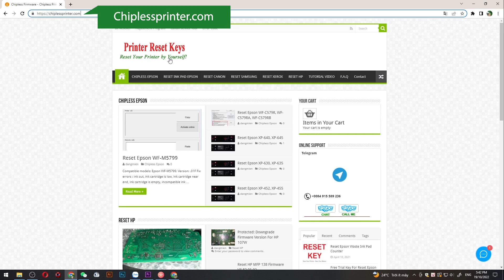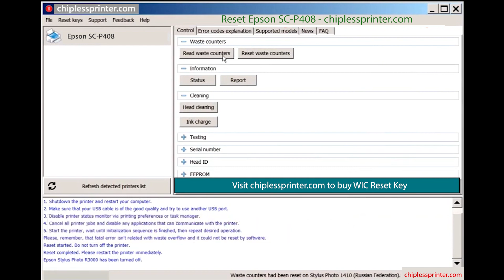Reset Epson SC P408 Wicreset Key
Reset Epson SC-P408 Maintenance Error
Epson SC-P408 Maintenance Error Solution:
- Fix Epson SC-P408 Service Required: The Printer's Ink Pads at the end of their service life. Please contact Epson Support, The Ink Pad Needs Service E-11
Epson SC-P408 Adjustment Program Functions:
– Bi-D Adjustment
– Deep Cleaning the Print Head
- Epson SC-P408 Adjustment Program
- Epson SC-P408 resetter
- Epson SC-P408 Adjprog
- Epson SC-P408 Maintenance Error
- Epson SC-P408 The Ink Pad Needs Service
- Epson SC-P408 Service Required
Contact Support For Crack Epson SC-P408 Service Required
Epson SC-P408 Service Required, Epson SC-P408 Adjustment Program, Reset ink pad Epson SC-P408, Fix Epson SC-P408 Maintenance Box, Epson SC-P408 Reset Solution, Epson SC-P408 Adjustment Program Serial Key.
Epson SC-P408 resetter
Adjustment program resetter for Epson SC-P408
how to reset Epson SC-P408 manually
Resetter Epson SC-P408
Epson SC-P408 red light blinking
Epson SC-P408 reset ink level
Epson SC-P408 adjustment program crack
download Epson SC-P408 resetter tool
Epson SC-P408 adjustment program original
Epson SC-P408 unlock
Download resetter tool Epson SC-P408